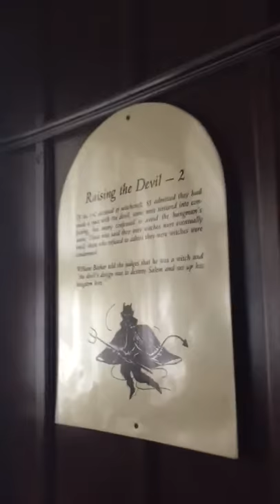Salem Witch Museum